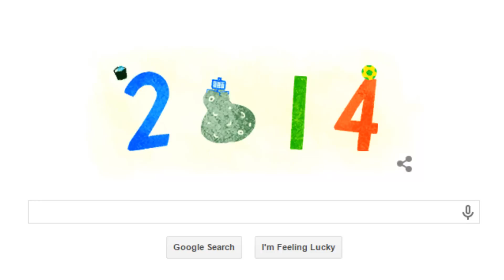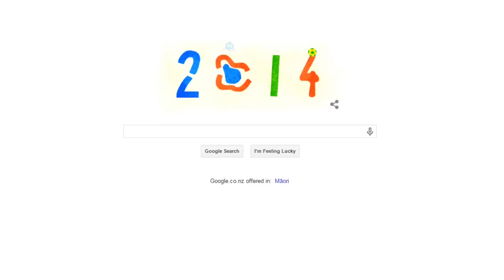Happy New Year! 2015 - Google Doodle Animated [HD]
Happy New Year! Eve 2014 Google Doodle on 31. December. Google celebrates with an animated Doodle on its search page. This doodle is in tune with Google's tradition of posting doodles on New Year. A link below the search box takes the user to the highlights of the year 2014 in terms of major events and the terms that people were most searching for.

Thumbs up for a great year 2014! Bye Bye 2014!

► Happy New Year, Frohes neues Jahr, Feliz Año Nuevo, Bonne Année, Buon Capodanno, S Novim Godom, shinnen akemashite o-medeto-gozaimasu .Please subscribes to my channel and stay tuned for the next Google Doodle's.